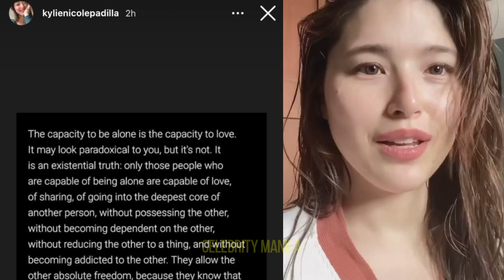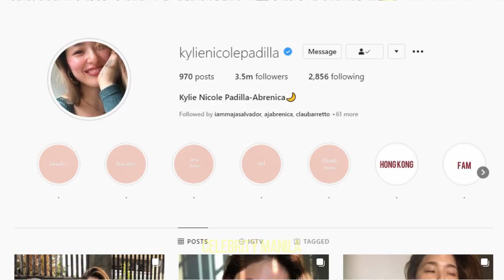Kylie at Aljur HIWALAY NA nga ba? SAAN BA NAGSIMULA?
Alamin ang buong istorya kung bakit kumalat ang spekulasyon na magkahiwalay na di umanoy sina Kylie Padilla at Aljur Abrenica.